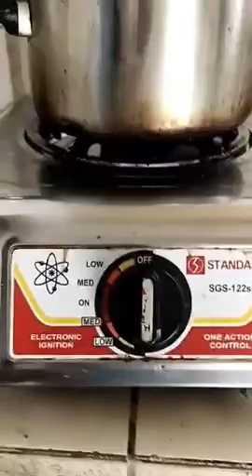how to make black gulaman